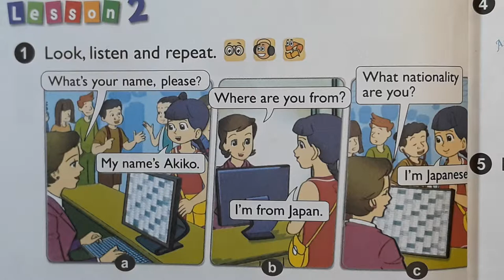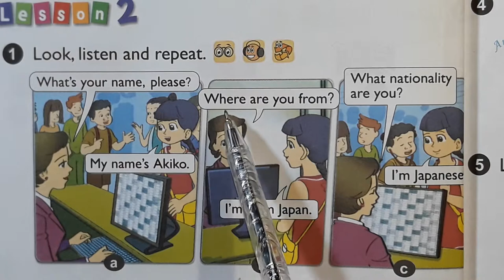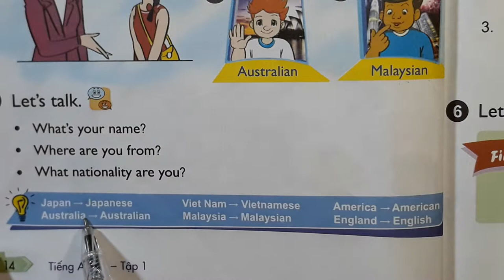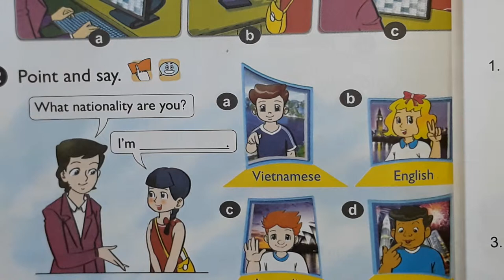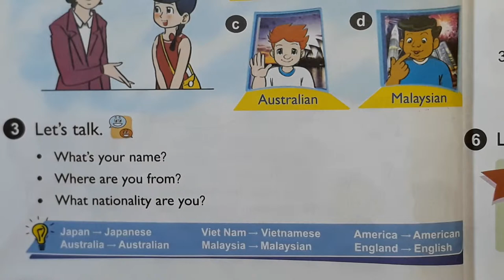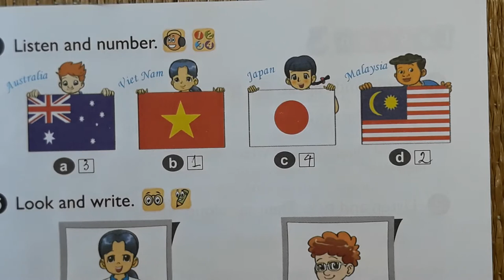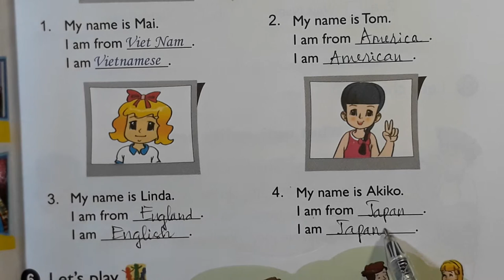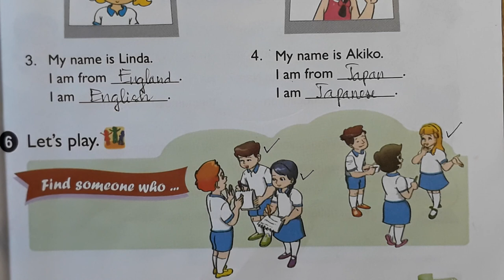Hướng dẫn học Tiếng Anh 4 Lesson 2 trang 14, 15 sách bộ GDĐT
Thầy chào các em yêu quý! Kênh BLUE ENGLISH là Kênh sẽ hướng dẫn các em Học sinh Tiểu học và THCS học bài thật tốt ở nhà trong phạm vi chương trình SGK của Bộ Giáo dục đào tạo.